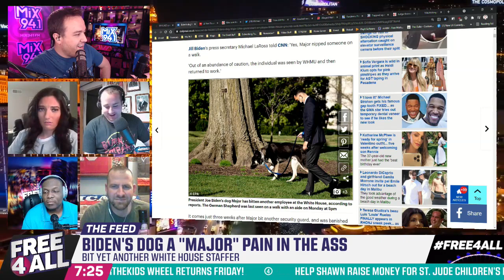Not All Dogs Go To Heaven (from 3/30/2021)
(Not) All Dogs Go To Heaven. Sorry, lil' Billy.